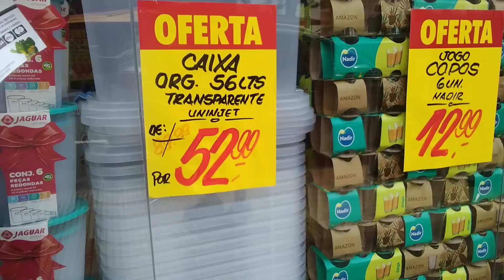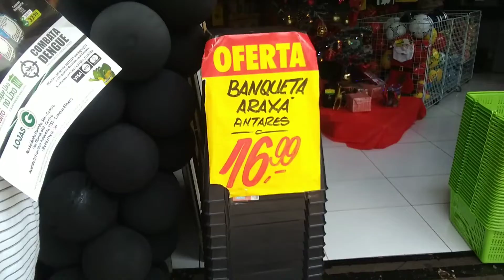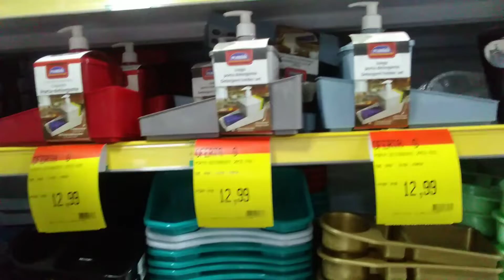Job deste sábado 20/11/2021. Black Friday Lojas G da rua Tibiriça, 600 no centro de Ribeirão Preto.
Ofertas da Black Friday com descontos de até 50% em vários itens da loja!!!
Além de preços especiais em enfeites e decorações natalinas!!!
Atendimento hoje até às 16h!!!
Lojas G, a Gigante de Ribeirão Preto!!!